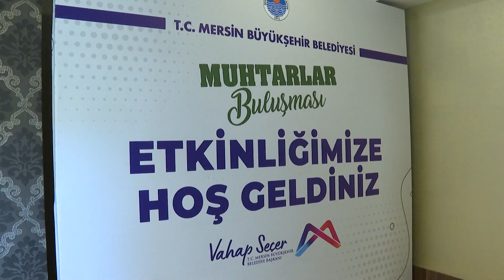BAŞKAN SEÇER, BATI İLÇELERİNDE GÖREV ALAN MUHTARLARLA BİR ARAYA GELDİ